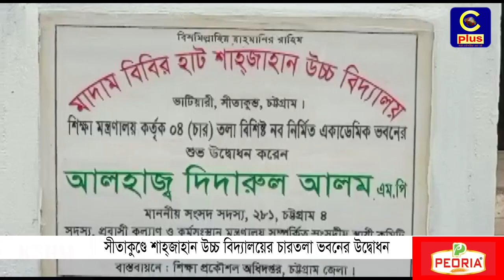সীতাকুণ্ডে শাহ্জাহান উচ্চ বিদ্যালয়ের চারতলা ভবনের উদ্বোধন | ShahJahan High School | Cplus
Slogan: আরাঁ চাটগাঁইয়া হতা হই
Country: Bangladesh
Language: Bengali।Chittagong Language
Broadcast area: Online